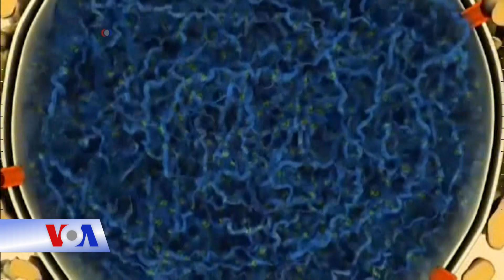Phương pháp điều trị ung thư mới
Tin tức Nếu không vào được VOA, xin các bạn hãy vào để vượt tường lửa. Các bác sĩ Mỹ ngày càng áp dụng cách tiếp cận mới trong điều trị khối u, nhờ vào công nghệ giải trình tự gen mới. Công nghệ cho phép các bác sĩ quan sát mỗi bệnh nhân và bệnh ung thư của họ một cách riêng biệt, và phát triển một liệu pháp tùy chỉnh. Cách tiếp cận mới này cho thấy một số kết quả khả quan.

Thay vì phương pháp xâm lấn và đau đớn trước nay nhằm thu hồi các mô bị nghi là ác tính, phương pháp mới - được gọi là sinh thiết lỏng - có thể chắc chắn tìm thấy các tế bào khối u trong máu bệnh nhân.

Nhưng chỉ quan sát những tế bào đó không nói lên toàn bộ câu chuyện.

Bác sĩ Razelle Kurzrock, Chuyên khoa ung thư tại Đại học California, cho biết:

"Phương pháp mới giúp chẩn đoán là quan sát tỉ mỉ tế bào và hiểu chính xác điều gì làm cho nó trở thành khối u, và đó là giải trình tự bộ gen."

Trên thực tế, giải trình tự bộ gen bao gồm việc phân tích chi tiết bộ gen của một bệnh nhân, tìm kiếm các đột biến gây ra sự tăng sinh không kiểm soát của các tế bào biến thành khối u.

Một khi có kết quả, các bác sĩ trong Ủy ban Ung Thư nhóm họp để thảo luận cách tiếp cận tốt nhất để điều trị bệnh nhân cụ thể đó.

Liệu pháp truyền thống bao gồm phẫu thuật và hóa trị hoặc xạ trị.

Nhưng sau khi giải trình tự bộ gen, bệnh nhân ung thư Alison Cairnes được điều trị chỉ bằng hai loại thuốc.

Bác sĩ Shumei Kato, Đại học California, nói:

"Khoảng 8 tuần sau khi điều trị, hình ảnh cho thấy khối u giảm 50% và vẫn tiếp tục giảm dần, sau lần giảm đầu tiên, trong năm qua, gần một năm rồi".

Một số nhà nghiên cứu ung thư cảnh báo rằng sinh học của bệnh ung thư rất phức tạp và vẫn còn rất nhiều thứ phải tìm hiểu về nó.

Bác sĩ Len Lichtenfeld, Hiệp hội Ung thư Hoa Kỳ, cho biết:

"Trên thực tế chúng tôi biết được trong một số tình huống mà các đột biến tồn tại trong phân tích di truyền và thuốc sẵn có hợp với những đột biến gen đó nhưng lại không hợp với những bệnh nhân đó."

Những người khác cảm thấy lạc quan hơn, nói rằng họ mong đợi định hình khối u sẽ trở thành tiêu chuẩn cho tất cả các bệnh nhân ung thư.

Những bệnh nhân mà tình hình sức khoẻ được cải thiện cũng có cùng suy nghĩ.

Bà Alíon Cairnes, bệnh nhân ung thư, nói:

"Nếu bạn có thể kiểm tra ADN và tìm được liệu pháp phù hợp, tôi thực sự khuyên bạn nên làm bởi vì nó rất có hiệu quả."